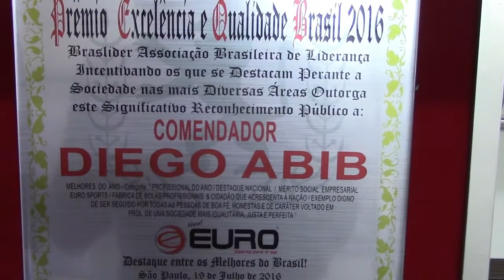Empresário são-roquense ganha importante prêmio e Título de Comendador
O Empresário Diego Abib ganhou nesta semana o prêmio Excelência e Qualidade Brasil 2016, além do título honorário de Comendador. Confira nossa entrevista com ele.